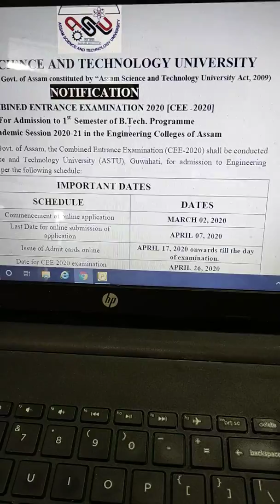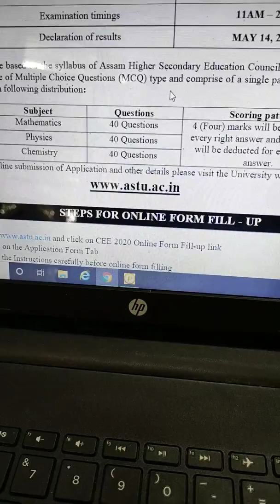Assam CEE 2020 Application Online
CEE Assam 2020, Engineering entrance#College